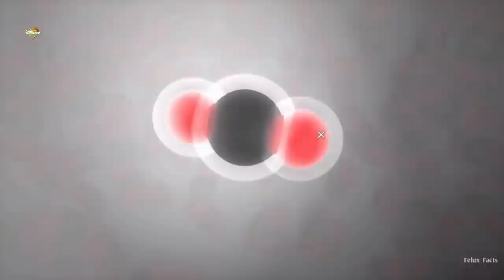हे भगवान ..आखिर क्यों मरा हुआ ऊंट इतना खतरनाक होता है | Interesting Facts about Camel | Dead Camel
Interesting Facts about Camel | Camel Facts in Hindi | Why Dead Camel is Dangerous